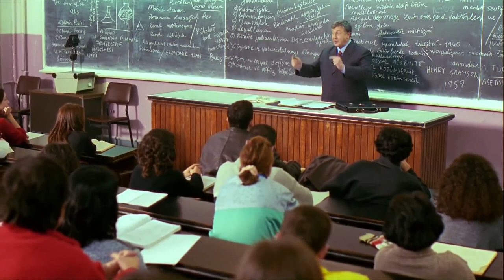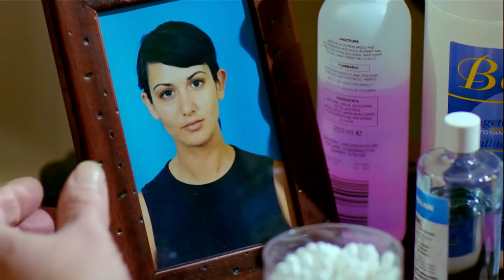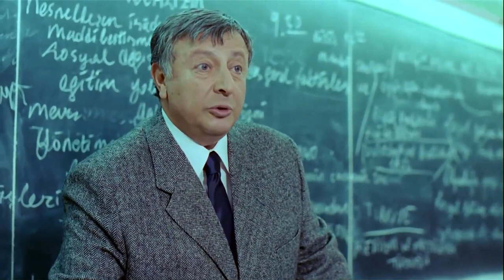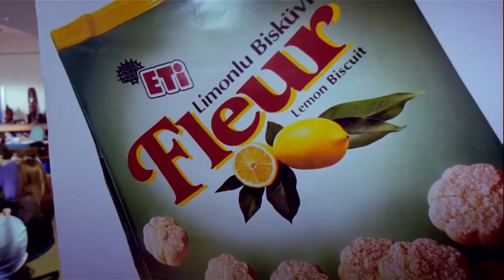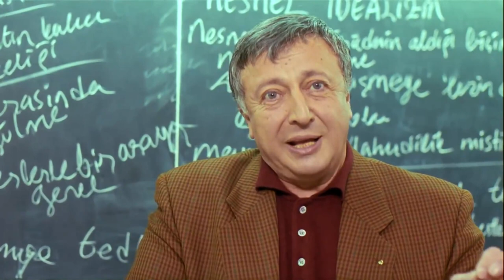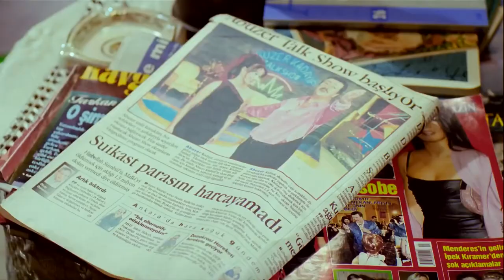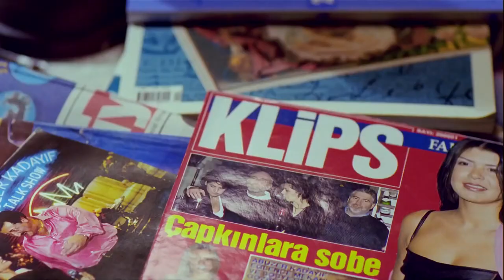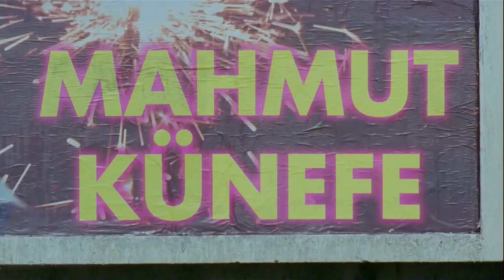Abuzer Kadayıf | Metin Akpınar Eski Türk Filmi Full İzle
Abuzer Kadayıf ilkede ünlü olmuş bir türkücüdür. Halk kendisine olağanüstü bir sevgi gösterir. Konserlere, turnelere, TV programlarına çıkan Abuzer’in kasetleri çok satılır, Abuzer çok para kazanır. Siyasi partiler onu kendi saflarına çekip milyonlarca hayranından yararlanmak ister. O çiğ köfte yoğururken, kebap yerken, kızlara sulanırken resimleri yayınlanan sempatik görünümlü esprili bir türkücüdür... Ama, aynı zamanda o, sosyoloji profesörü Ersin Balkan’dır! Ersin Balkan, bu kimlik değişimini saygın bir amaç için yapar ve bu gerçeği doktor sevgilisinden bile saklar. Ersin Balkan’ın Abuzer Kadayıf olduğunu gerçeğini bilen tek kişi hemşerisi Abdo’dur.

Yönetmen: Tunç Başaran
Oyuncular: Talat Bulut, Metin Akpınar, Özlem Savaş, Sibel Turnagöl, Savaş Dinçel
Tür: Komedi
Ülke: Türkiye